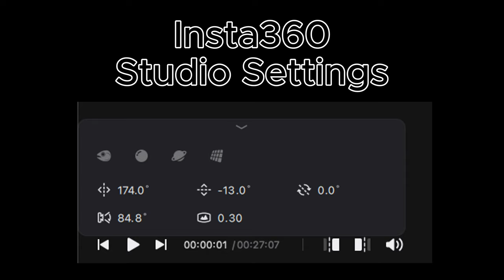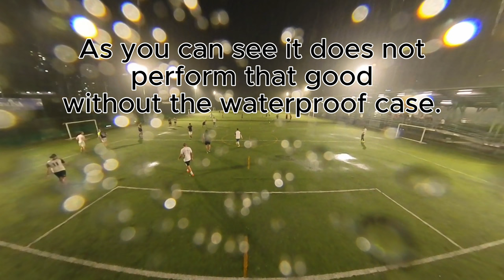Rainy Day: Testing Insta360 X3 with 13-Foot Tripod for Live Football Recording in Extreme Weather!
Last week I recorded a live game with the original insta360 tripod at 5K and 30FPS

This week I recorded a live game with a tripod 13 feet high and on rainy weather but 4K 60FPS.

The performance under rain is not that good, but I think with a water case it should be perfectly fine.